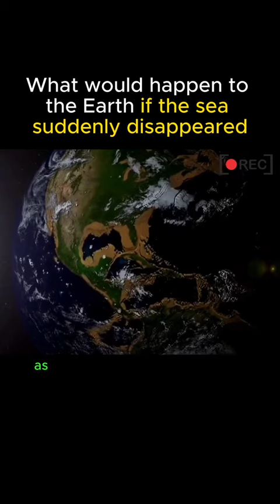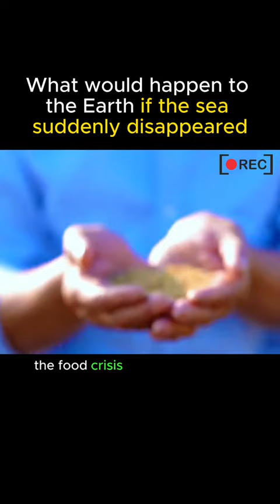what would happen to the Earth if the sea suddenly disappeared